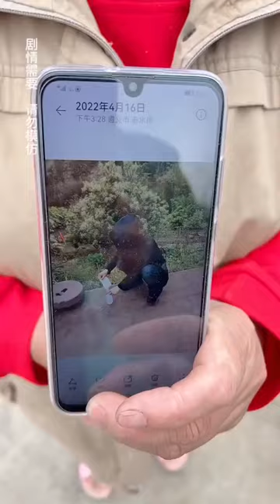Miaoke Super Big Collection, One Breath to See Cool! Special for New and Old Friends! # MiaokeFamily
Simple Family of Three👪
Lively and Cute Miao-ke
Beautiful and Witty Mom
Inventive Dad with Great Ideas